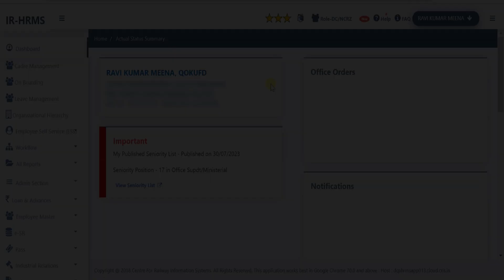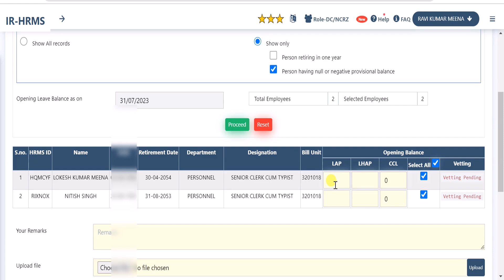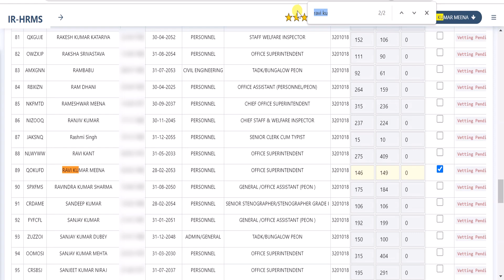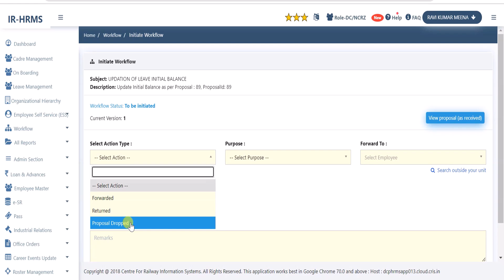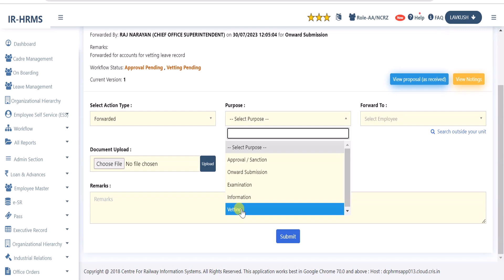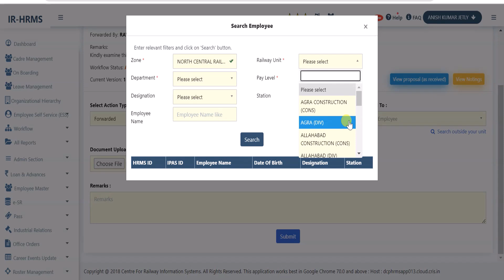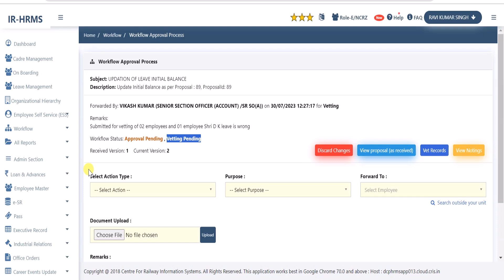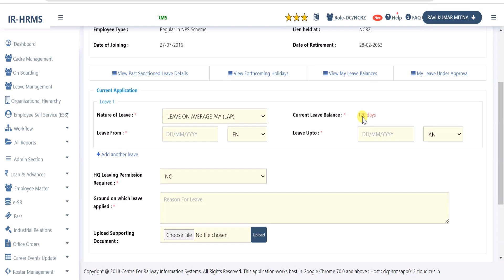How to update Employee Initial Leave Balance in HRMS Leave Module | DC Role | Ravi Jorwal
Query resolved :-
how to Update employee LAP, LHAP and CCL leave balance in  hrms
how to submit initial leave balance of an employee in hrms
how to submit LAP, LHAP, CCL leave balance in hrms
how to view my leave balance in hrms
How to update Initial balance of LAP, LHAP and CCL in hrms of an employee
hrms me kisi karmchari ka initial leave balance kaise sahi kare

MY FAVOURITE EQUIPMENT Please buy from given link:
📱 Mobile Phone
📱 Budget Mobile Phone
💻 My Laptop
💡 Ring Light
🥢 Vlogging Tripod
🎙 Podcast Mic
🥒 Green Screen

With regard
Ravi Jorwal
Jorwal Tech